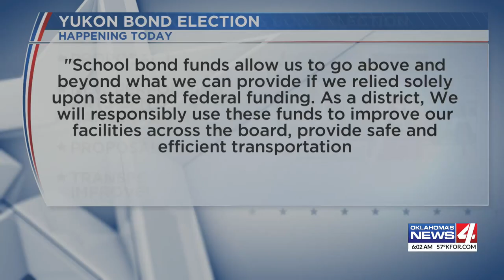Voters to decide $194 million school bond proposals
Yukon residents will vote on a $194 million school bond proposal